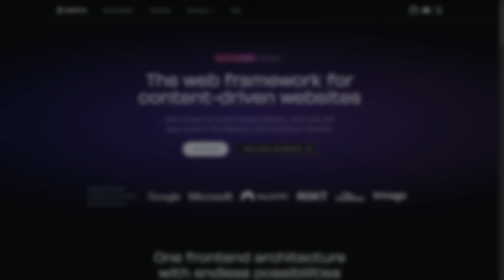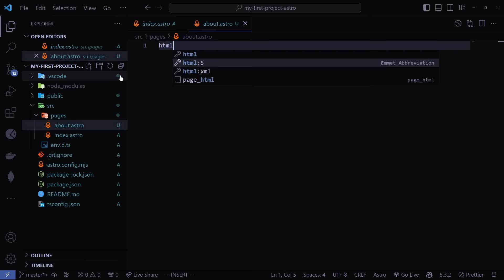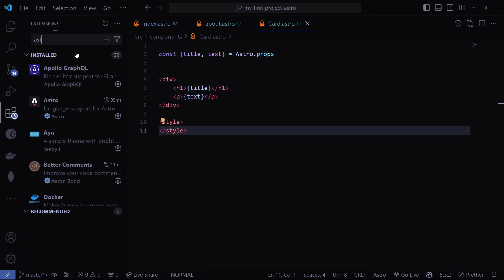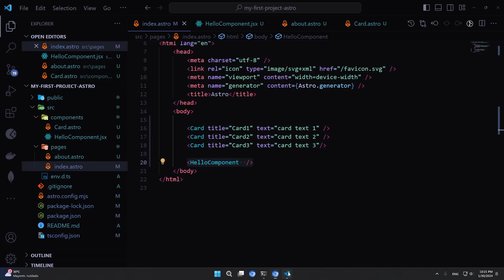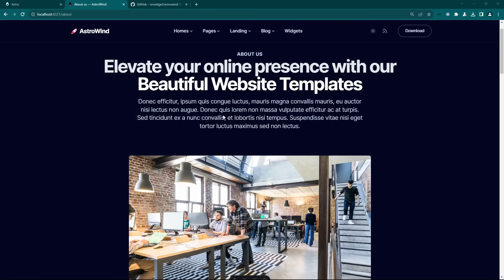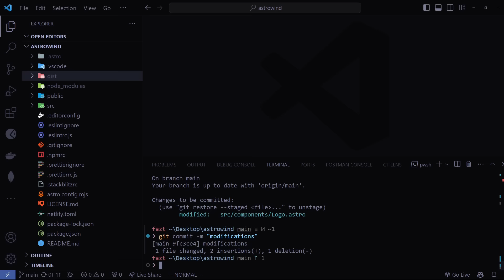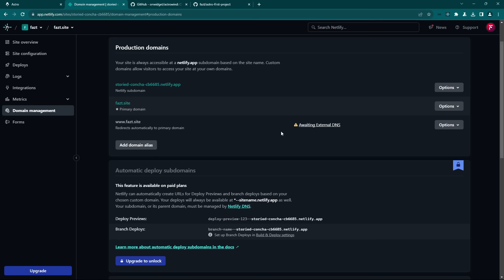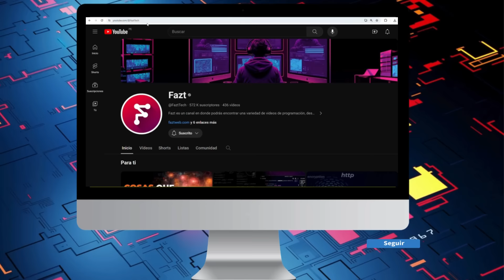Tu primer proyecto en Astro (Framework de sitios estaticos)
Astro es un framework de desarrollo web Frontend que permite generar sitios web estáticos usando código que se parece mucho a los Frameworks de Frontend de Javascript como React, Vue, o Svelte, y similares. De hecho Astro puede importar componentes de estos otros frameworks, pero siempre enfocandose principalmente a generar sitios web que no ejecutan logica de backend o no mucha. En este tutorial vamos a crear un proyecto basico de Astro, les mostrare algunos conceptos muy basicos y terminaremos subiendo nuestro proyecto a Netlify y añadiremos incluso un dominio personalizado para que puedan ver como se configura en producción.